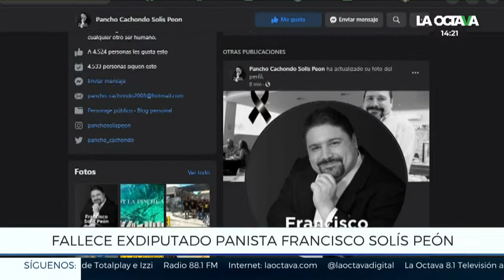CLAUDIA SHEINBAUM ACLARA de UNA VEZ si HAY PERSECUSIÓN POLÍTICA CONTRA SANDRA CUEVAS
Después de que en conferencia de prensa, Sandra Cuevas, alcaldesa suspendida de Cuauhtémoc, señalara a autoridades de CDMX de emprender una persecusión política en su contra, Ulises Lara y Claudia Sheinbaum, Jefa de Gobierno, desmintieron a Cuevas y señalaron que no existen intenciones políticas detrás del caso en el que Cuevas quedó suspendida de su cargo como alcaldesa.